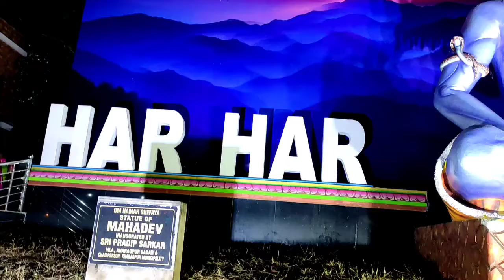Kharagpur Samsan Kali Temple and Mandir Talaw Diwali 2021 celebration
Dipawali celebration at Kharagpur Samsan Kali temple and Mandirtalaw.